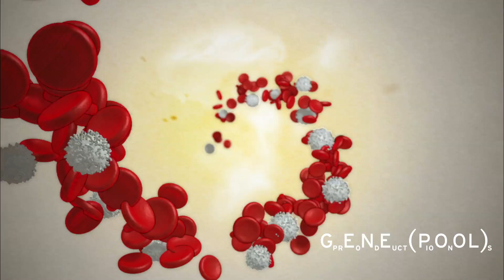Jabbed | Love, Fear and Vaccines | Explaining Immunity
JABBED is a 90-minute documentary that seeks to start a new conversation around vaccination.

Diseases that were largely eradicated forty years ago are returning. Across the world children are getting sick and dying from preventable conditions because nervous parents are skipping their children's shots. And it's not just kids: adults, too, are being hard hit. Yet the stories of vaccine reactions are frightening, with rare cases of people being damaged, even killed, by vaccines. How do we decide whether to vaccinate or not, and what are the real risks? Jabbed, made by 2012 Emmy Award-winning Australian documentary filmmaker Sonya Pemberton, travels the globe to look at the real science behind vaccinations, tracks real epidemics, and investigates the real cost of opting out. Talking with vaccine-makers, alternative healers, psychologists, anthropologists, and parents, the film posing the potent question: what would you do to protect the ones you love? Two years in the making Jabbed will confound your expectations, whatever your position on the most important and divisive public health question of the decade.
1 x 90 Minute Science Documentary
Writer, Director, Producer: Sonya Pemberton
Executive Producers: Michael Cordell, Nick Murray & Sonya Pemberton
Produced in Association with SBS Australia, Screen Australia and Genepool Productions.